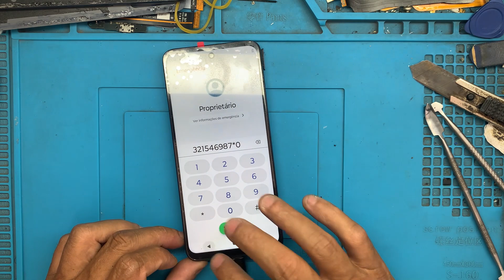COMO TROCAR A TELA DO CELULAR MOTOROLA MOTO G53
No vídeo de hoje, vou mostrar passo a passo como fazer a troca da tela do Moto G53. Se o seu celular sofreu uma queda e a tela quebrou, não se preocupe! Vou te ensinar como realizar essa troca de maneira segura e eficiente, utilizando as ferramentas corretas. Além disso, você verá dicas essenciais para evitar problemas durante o processo e garantir que o seu Moto G53 fique como novo.